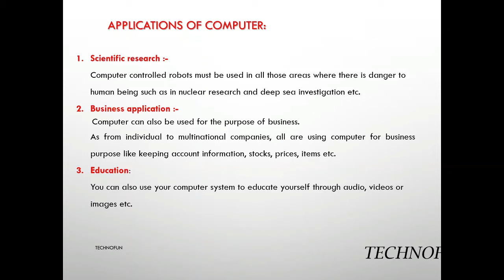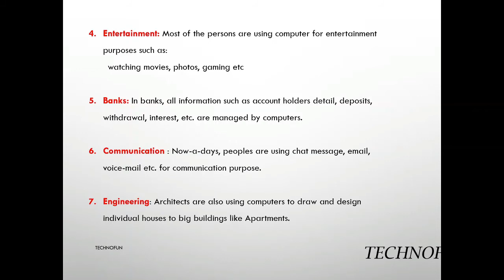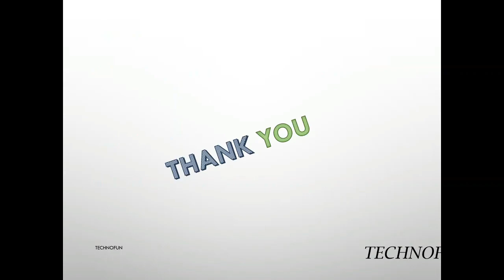Applications of computer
Applications of computers in various fields
Ms. Lovely verma , CI, Kendriya Vidyalaya Jankapuri